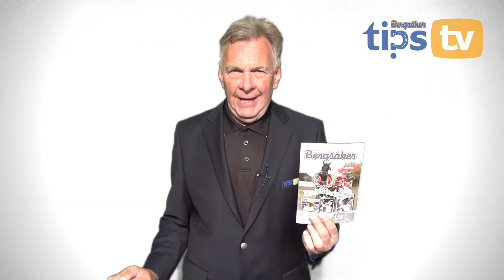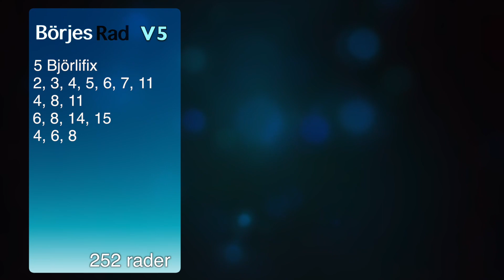170525 TipsTV Bergsåker